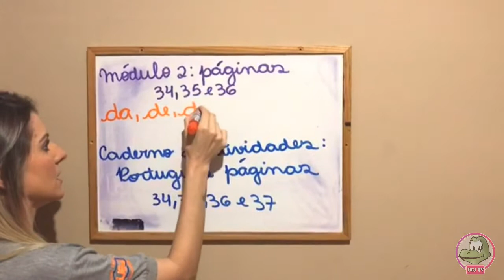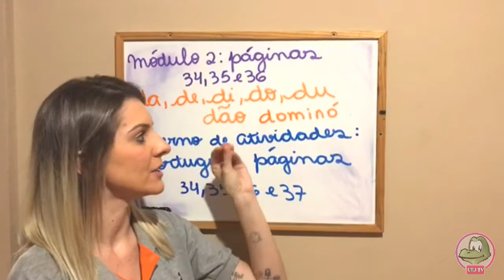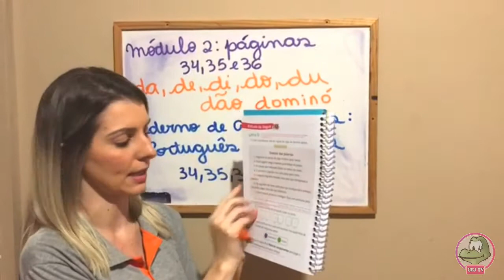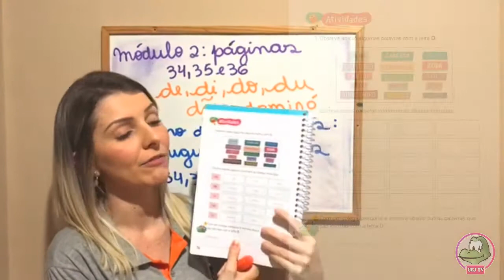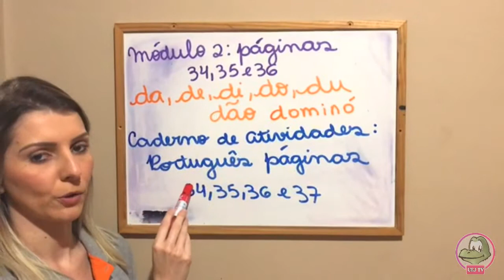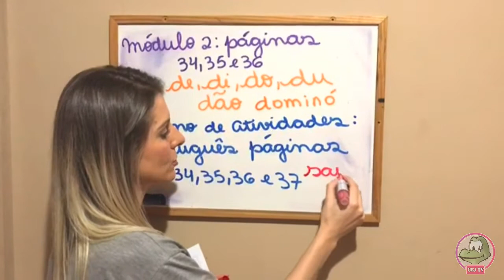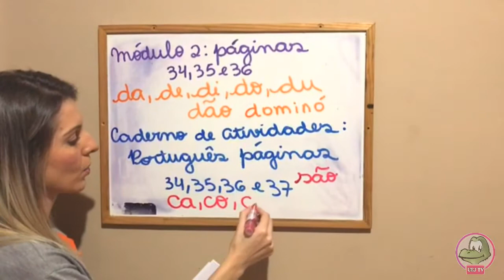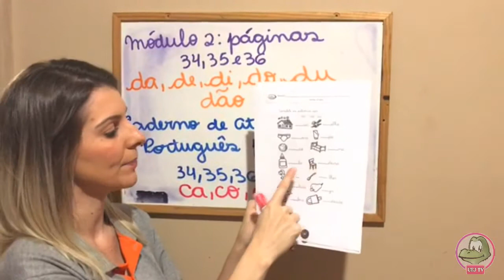1º ano - Revisão da Família do "D"